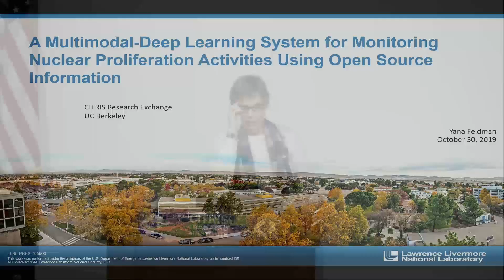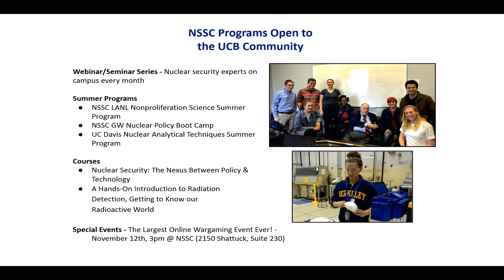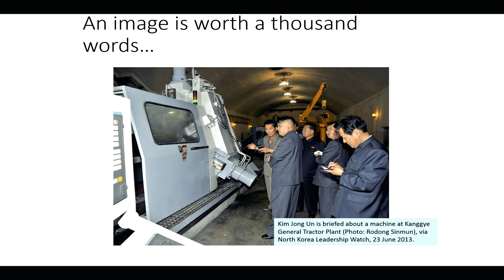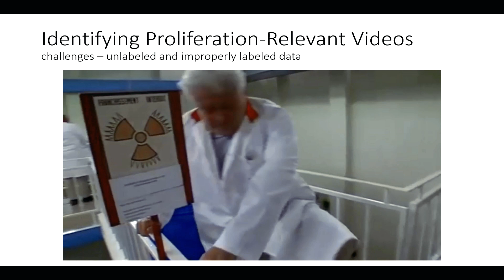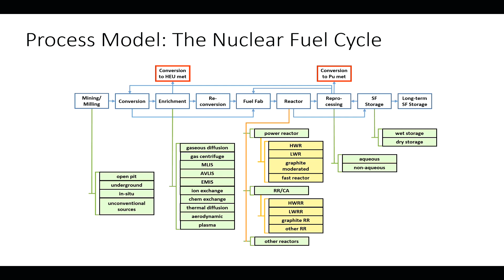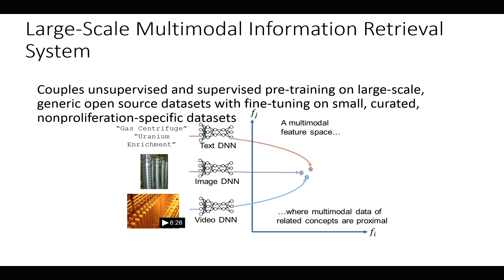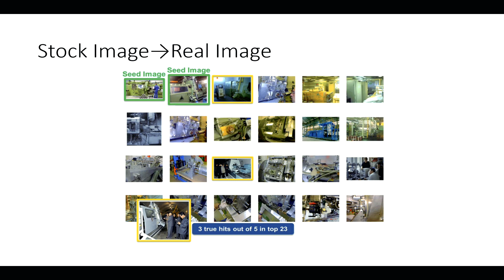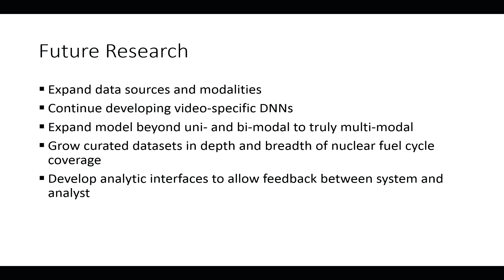CITRIS Research Exchange: Yana Feldman, 30 October 2019